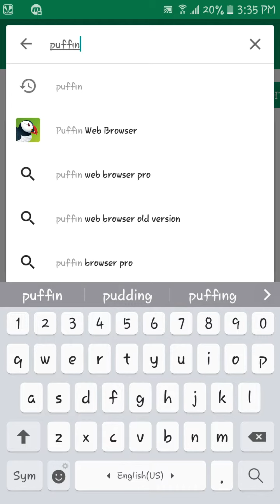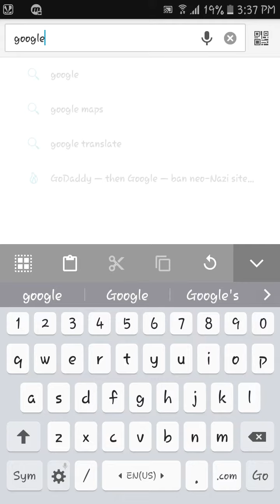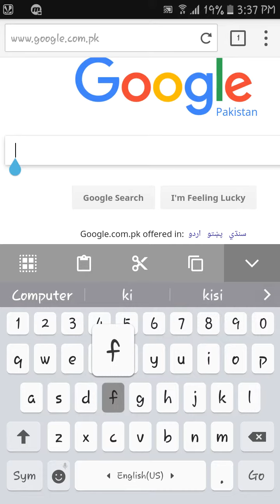How to make install & review puffin web browser